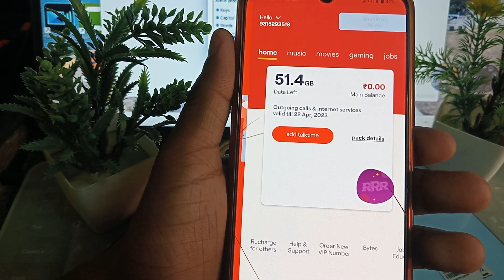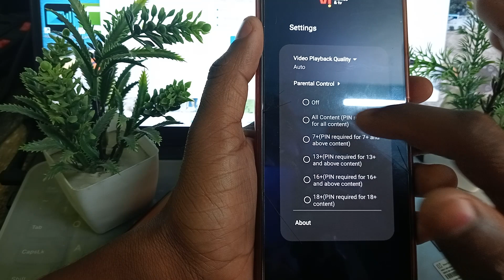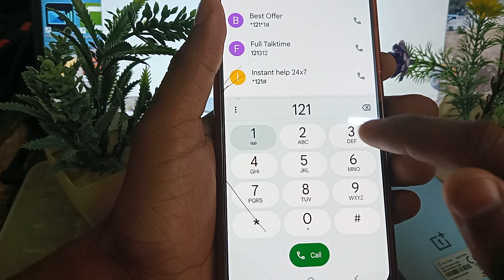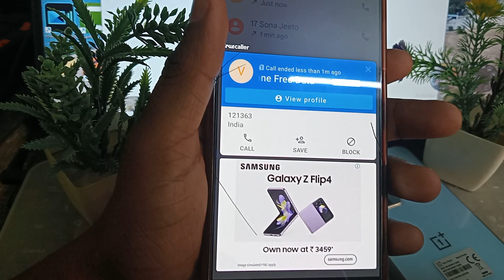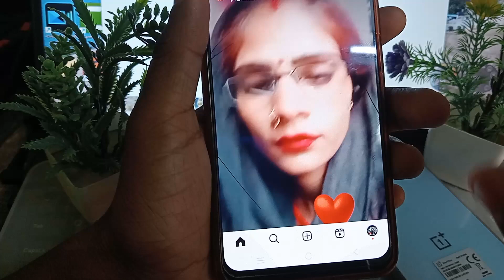Vi free data | vi free data code | vi sim free data code | vi free data 2023 | Azad kushwaha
Cover Topic  :-

vi sim free data code